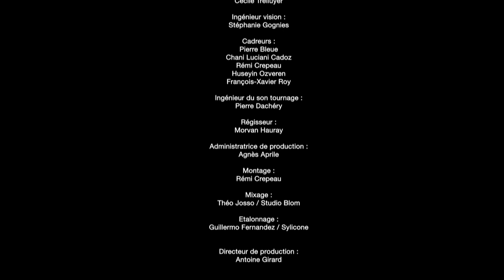Ballake Sissoko - Nalesonko - live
Ballake Sissoko joue 'Nalesonko' au 104 à Paris, extrait de son album 'At Peace'.

Ballake Sissoko plays 'Nalesonko' from his new album 'At peace' - Musiques, cinéma, BD... Mondomix est aujourd'hui le media incontournable pour suivre l'actualité des cultures du monde entier. Notre équipe réalise chaque semaine de nouvelles vidéos pour vous faire découvrir des artistes d'avenir et vous faire vibrer aux sons d'hier et d'aujourd'hui.